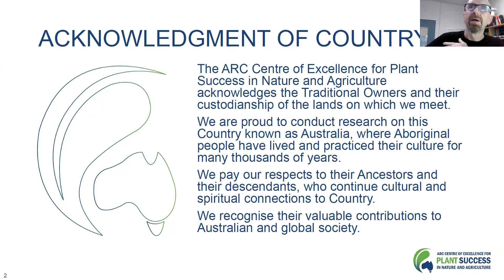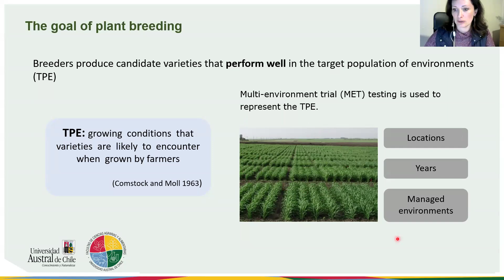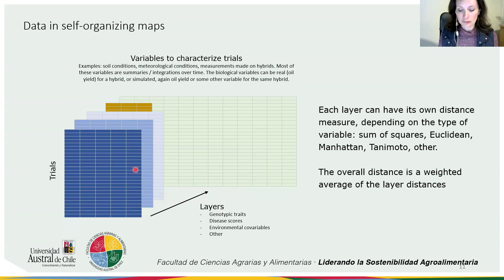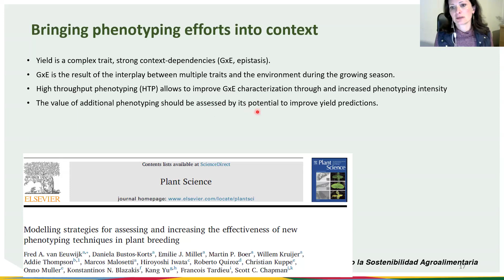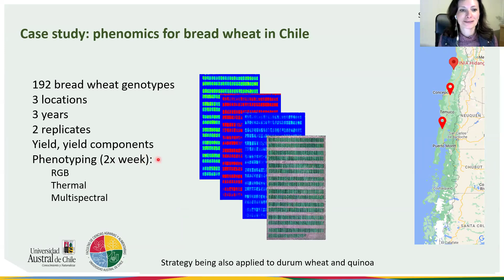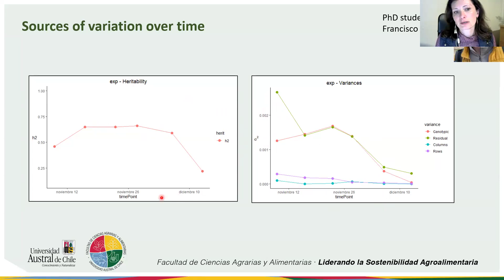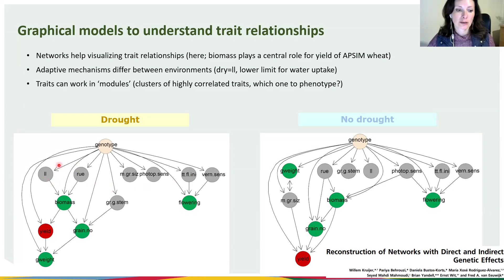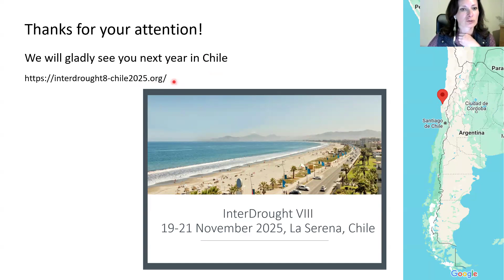Talking Plant Science with Assistant Professor Daniela Bustos-Korts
The ARC Centre of Excellence for Plant Success in Nature and Agriculture is proud to bring you the next seminar in our Talking Plant Science series.

'From trait dynamics to GxE for the target trait: Utilizing Stay Green and Multiple Physiological Traits for Enhanced Wheat Adaptation to Contrasting Drought Conditions'
Daniela Bustos-Korts
Universidad Austral de Chile

Understanding and predicting genotype adaptation to complex stresses such as drought can be significantly enhanced by integrating information from secondary phenotypes. These phenotypes may include various yield components measured at a single time point or encompass trait dynamics over time. The stay green trait, which reflects a genotype's ability to maintain greener canopies under drought conditions, has emerged as a promising candidate for yield prediction; genotypes exhibiting this trait tend to sustain grain filling rates, resulting in improved yields during drought events. However, modelling these traits presents challenges due to the hierarchical error structure inherent in high-throughput phenotyping, which encompasses measurement, plot, and genotypic errors, alongside the complex dynamics of the trait itself. In this study, we employ one-dimensional and two-dimensional P-splines to disentangle measurement and plot errors from true genotypic signals. This approach enables us to effectively model the dynamics of the stay green trait and its interaction with genotype-by-environment (GxE) effects over time, as demonstrated with a diverse panel of spring wheat grown in contrasting water regimes in Chile.